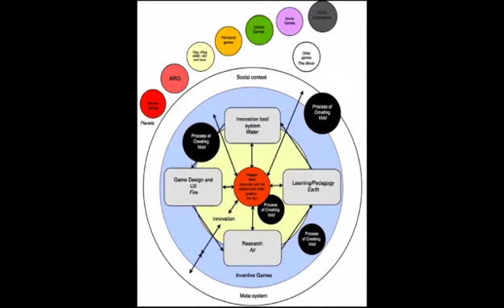[Challenge:Future] Creativity, Games and Sustainability